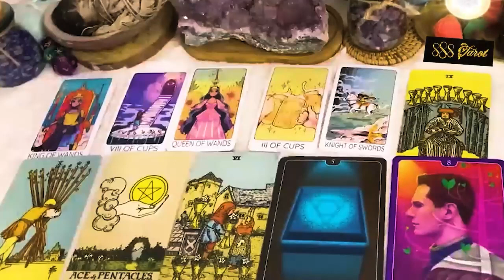CANCER APRIL 2024 - THIS PERSON LEARNED SO MUCH FROM YOU! THE PAST STILL WANTS YOU CANCER TAROT LOVE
CANCER APRIL 2024 - THIS PERSON LEARNED SO MUCH FROM YOU! THE PAST STILL WANTS YOU! CANCER APRIL TAROT LOVE READING
Hello!!!